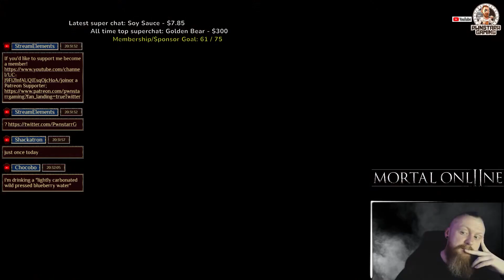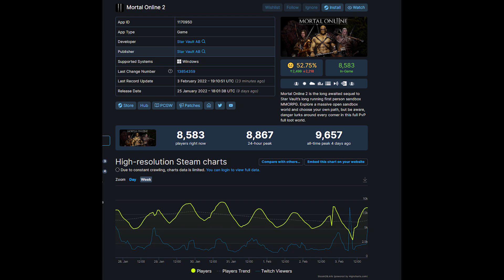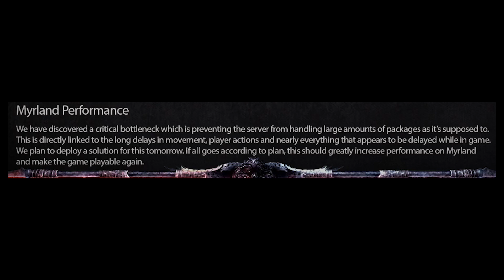Promise for a better future? | Mortal Online 2 Broken Queue | Failed Launch? | Extreme Lagged Game?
STREAM SCHEDULE

Mortal Online 2

Amazon Wishlist

What kind of game is Mortal Online 2?
Mortal Online 2 is a next generation, first-person, sandbox MMORPG set in a fantasy world.

In Mortal Online 2, players are never truly free from danger. There are no specific PvP or safe zones, only an open, realistic world where you are free to choose your own path. Experience true, real-time combat where outcomes are decided by skill rather than levels or gear.

Build your own house, create a guild, construct a keep and forge an empire. With enough power, violence or diplomacy, you and your allies may rule an entire nation.

Mortal Online caters to players of all shapes, sizes and playstyles. Become a legendary crafter whose goods are traded across the globe. Study the art of combat and become a famous warrior. Explore areas never before seen by other players. This is a world where your individual reputation is everything. No matter what path you decide to take, people will recognize you by the impact you’ve made on the world.